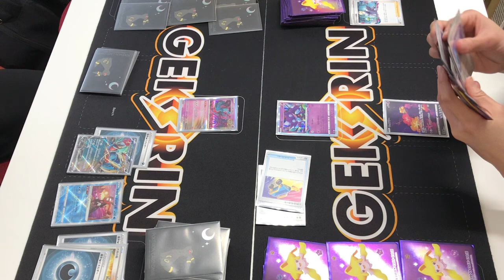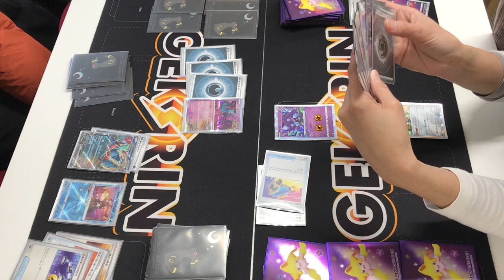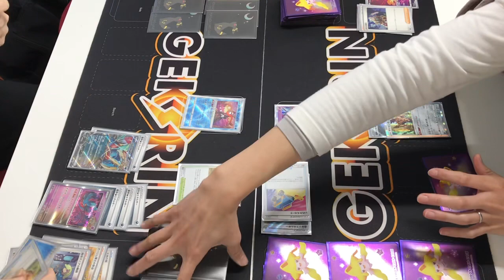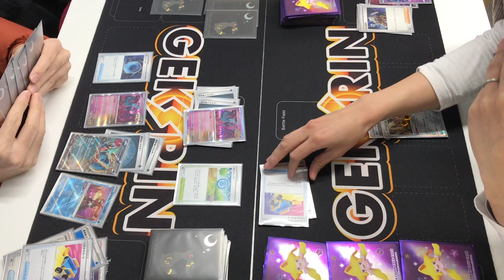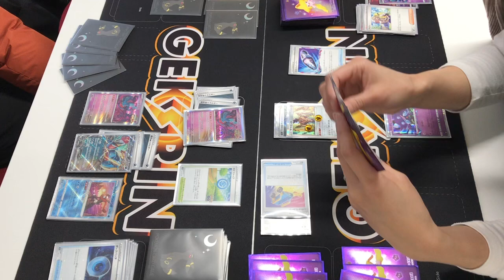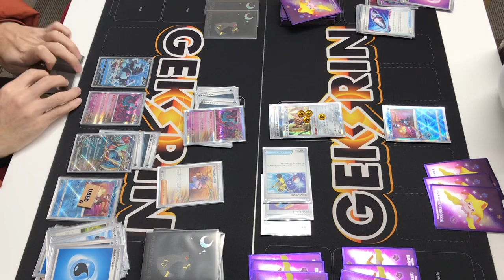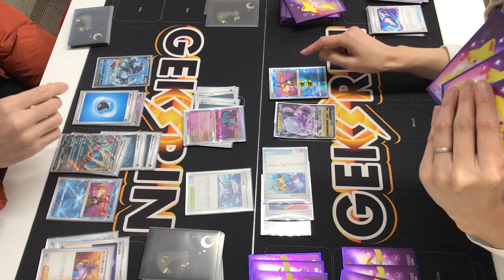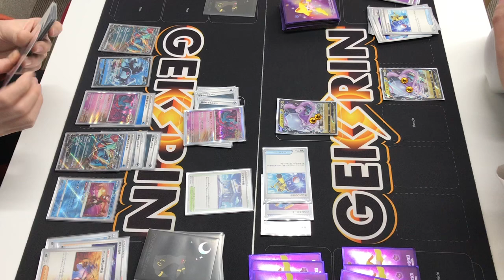【ジムバトル決勝】トドロクツキ VS ロスバレ 2/3